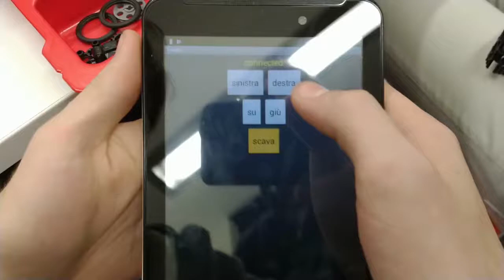Prototipi ispirati ad InSight con EV3+AppInventor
Prendendo ispirazione dalla sonda InSight il team Galayax realizza prototipi di Robot e App per telecomandarli
Lego Mindstorm EV3 + App Inventor